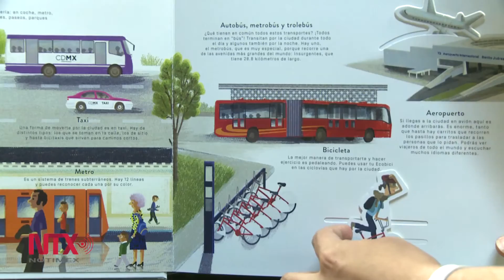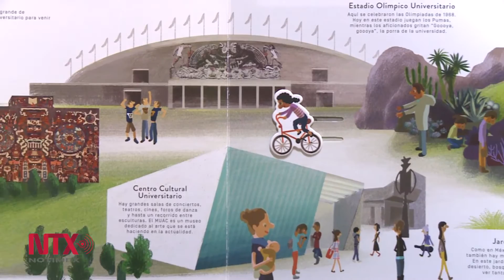"Ciudad de México para niños", el primer libro pop-up en su tipo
Desde el movimiento y una perspectiva infantil muestra algunos lugares, monumentos y museos de la Ciudad de México